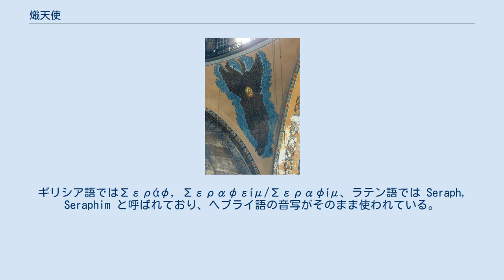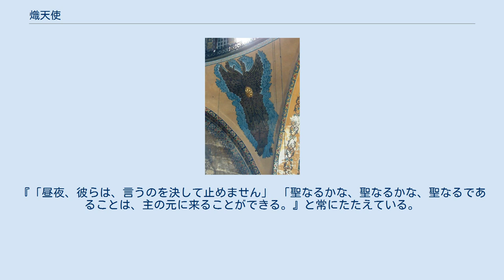熾天使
『聖痕を受ける聖フランチェスコ』 （フレスコ画; ジョット・ディ・ボンドーネ作） 熾天使（してんし）は、天使の位階のひとつ。
ヘブライ語で単数形は שְׂרָפ Śĕrāp_ セラフ、複数形はשְׂרָפִים Śĕrāp_îm セラフィム（セラーフィーム）となる。
ギリシア語ではΣεράφ, Σεραφείμ/Σεραφίμ、ラテン語では Seraph, Seraphim と呼ばれており、ヘブライ語の音写がそのまま使われている。
 偽ディオニシウス・アレオパギタが定めた天使の九階級のうち最上とされている。
三対六枚の翼を持ち、2つで頭を、2つで体を隠し、残り2つの翼ではばたく。
神への愛と情熱で体が燃えているため、熾（燃える、などの意）天使といわれる。
 『民数記』にはネハシム-セラフィム（「燃える蛇たち」）が出てくるが、これは火のごとき空を飛ぶ蛇の姿であるという。
元々セラフィムの一説には起源は、セラピムと呼ばれるカルデア神話に登場する稲妻の精であり、六枚の翼を持つ蛇の姿をして炎の様に飛んだといわれている。
これが後にユダヤ教に影響された可能性もあるが、学術的には結論が出ていない。
 神の御前にいるとされるラファエル、ウリエル、ミカエル、ガブリエルの四大天使は偽ディオニシウス・アレオパギタが定めた天使の九階級のうち下から二番目の階級の大天使と記されているが、イギリスの詩人ジョン・ミルトンの『失楽園』では、この四大天使は熾天使として扱われている。
 また、悪魔の王となったルシファーも、堕天する以前は最上級の熾天使であったとされている（ルシファーは特別に、12の翼を有し、なによりも美しく光輝いている、と言われる）。
 『イザヤ書』には、以下のような熾天使の描写がある。
 私は、主が王座の上に座って、顔を上げられるのを見ました。
 彼の上に、セラフィムは立っていました。
それぞれには、6つの翼があり、2つの翼で、彼は顔を隠した。
そして、2つの翼で足を覆った。
そして、2つの翼で飛翔されたのです。
 — 『イザヤ書』6:1–2 セラフィムは、また、いつまでも神の存在が永遠であるようヨハネの黙示録で言及されて、絶えず彼を称賛している。
『「昼夜、彼らは、言うのを決して止めません」 「聖なるかな、聖なるかな、聖なるであることは、主の元に来ることができる。』と常にたたえている。